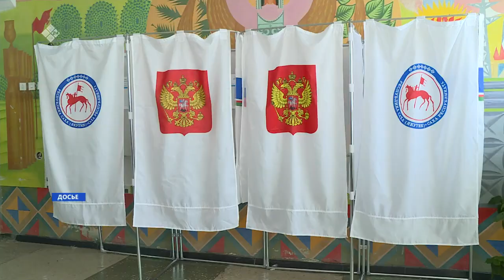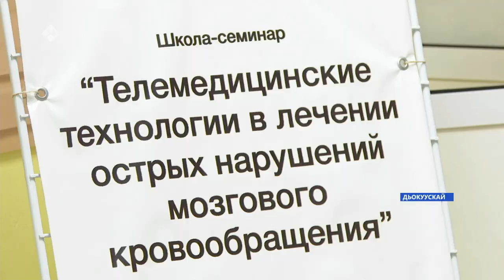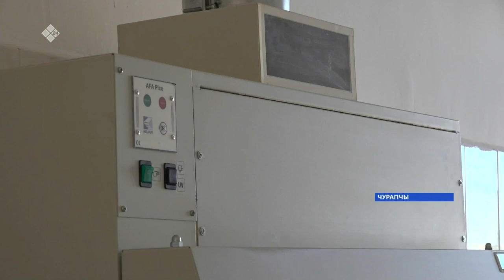«Саха сирэ» информационнай биэрии. Атырдьах ыйа 26 күнэ 13:30ч